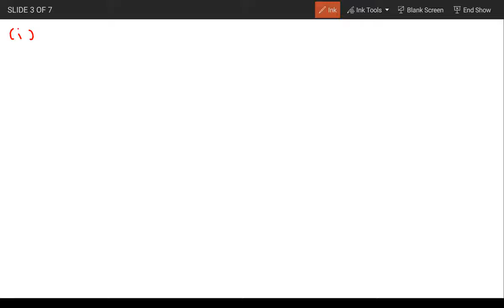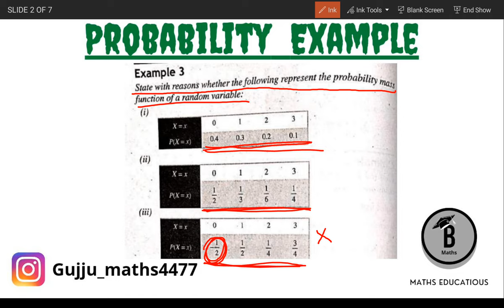state with reason whether the following represent probability muss function of a random variable.